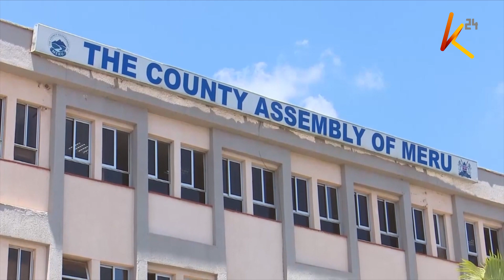Meru residents launch a drive to collect signatures for the suspension of the Meru county government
A Group of Meru residents in collaboration with civil society have launched a drive to collect signatures for the suspension of the Meru county government. speaking during the exercise in Nkubu, Imenti South, the residents say they are tired of the bickering between Governor Kawira Mwangaza and members of the county assembly and called on President William Ruto to suspend the devolved entity.  the signature drive comes days after Governor Kawira Mwangaza said she was ready to support a quest to dissolve the county government. m